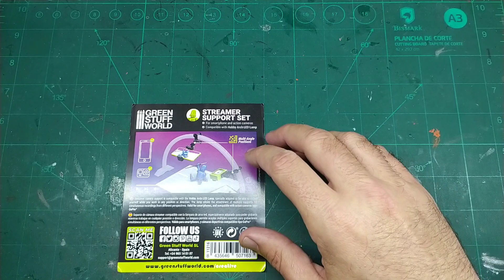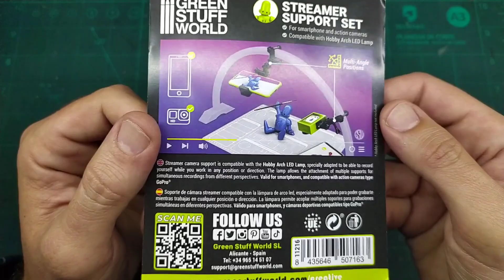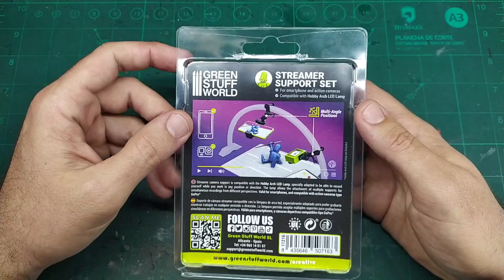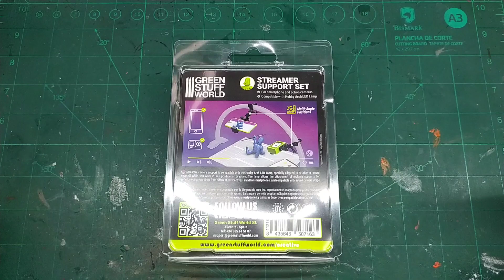✅🎨Streamer Support Set Green Stuff World | Unboxing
Unboxing del accesorio de soporte para streamings | Streamer Support Set de @greenstuffworld .